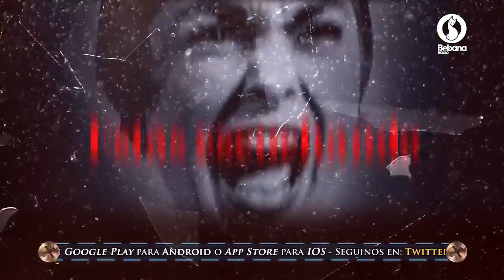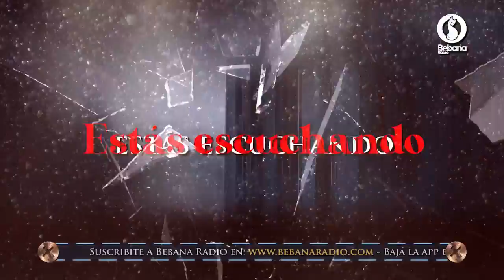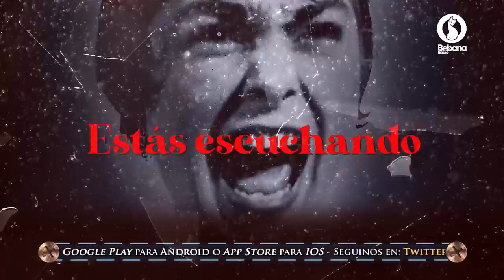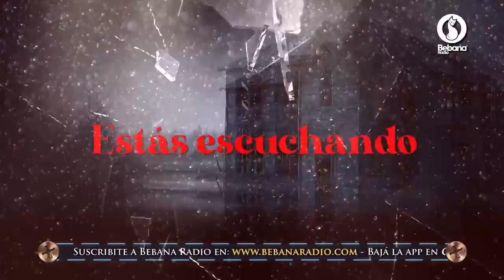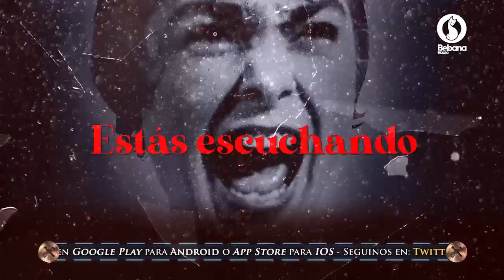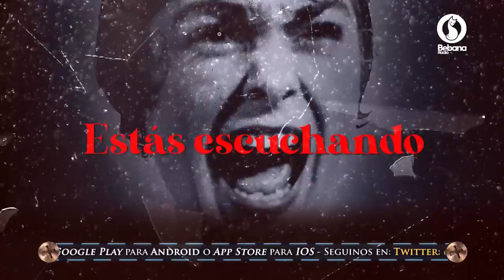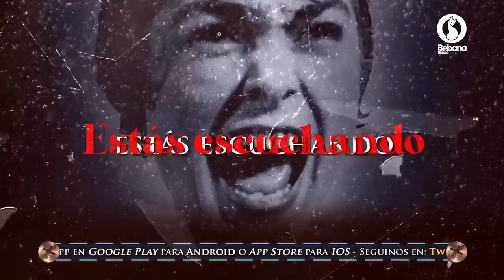Trasnoche Paranormal Programa Completo Lunes 22 de Junio de 2020